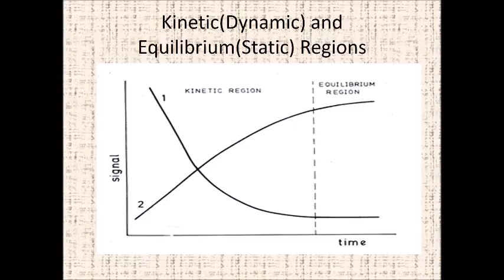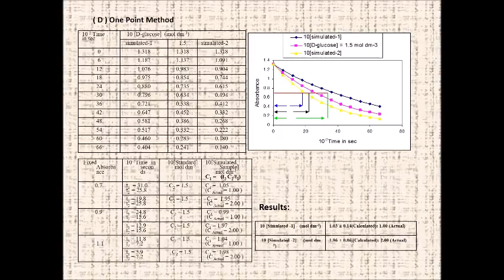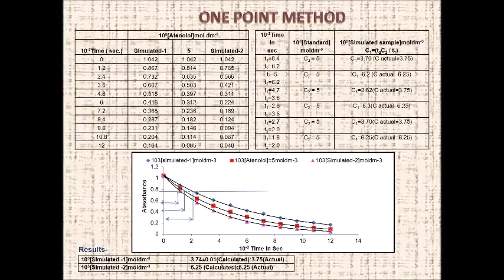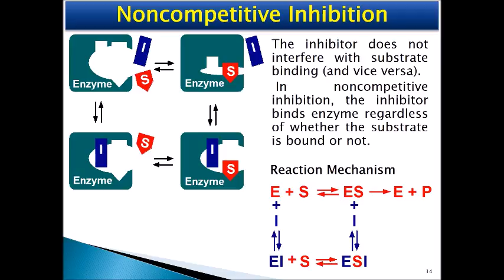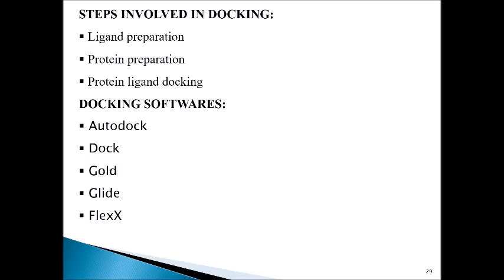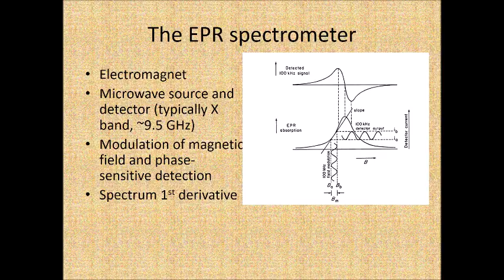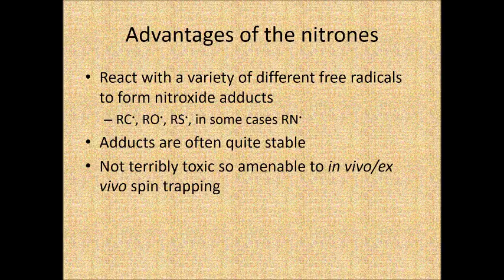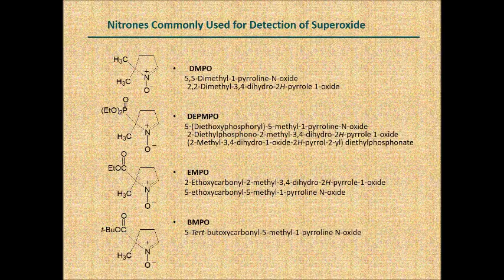18th Refresher Course in Chemistry(Pharma Chemistry and Bio Chemistry)-PART 5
18th Refresher Course in Chemistry(Pharma Chemistry and Bio Chemistry) course material UGC-HRDC DAVV,Indore. Presentations of Dr. Anand G. Fadnis and Prof. Meena Tiwari.